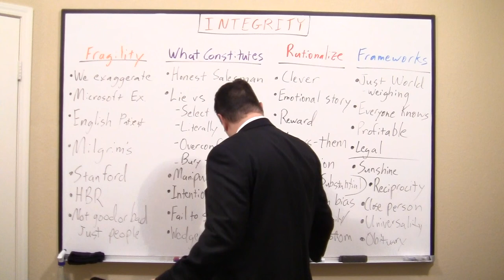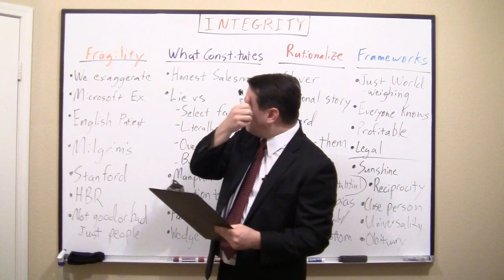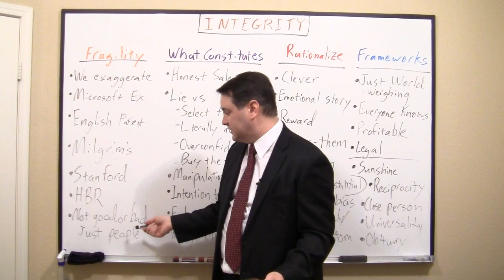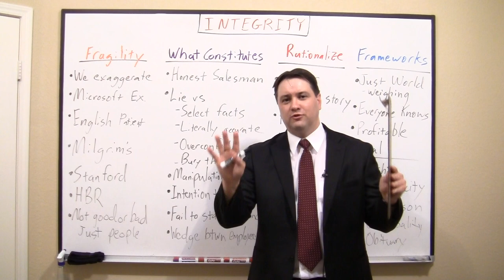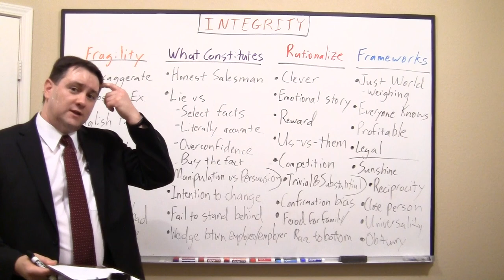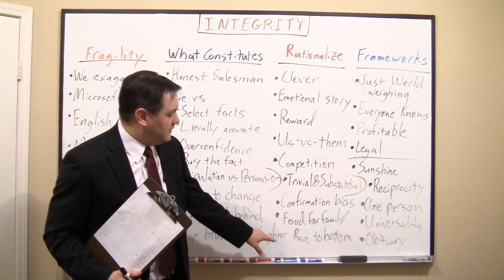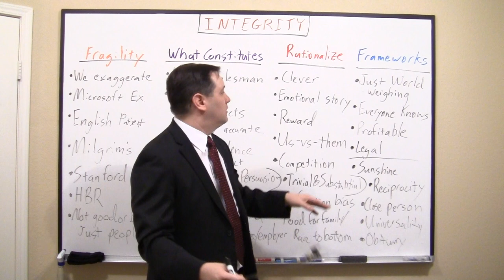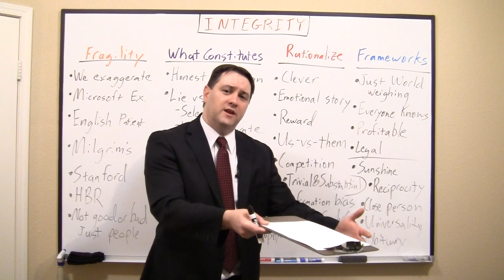Sample of Keith White's Integrity presentation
A sample of my presentation on the topic of Business Integrity.